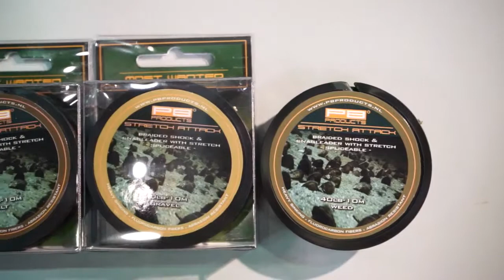Dutch Tackle Company - PB Products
De redacteuren van Beet en Karper brachten recentelijk een bezoek aan Dutch Tackle Company. Marcel Uljé geeft in deze film uitleg over de nieuwe producten van PB Products.